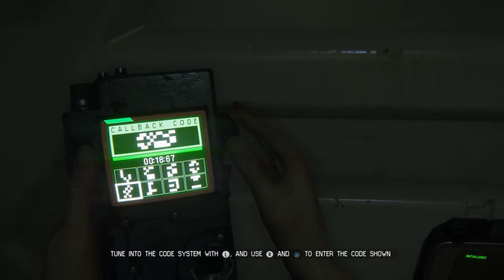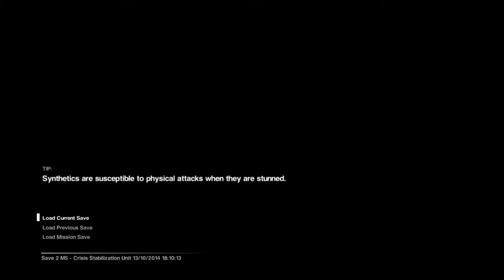Alien Isolation pt.3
Funny freak outs